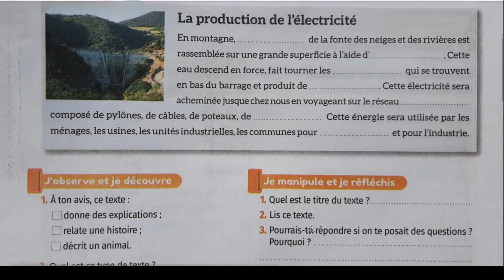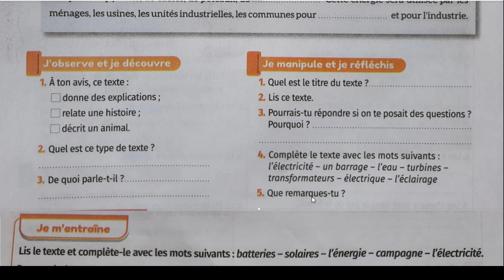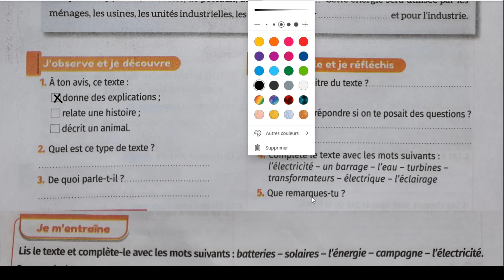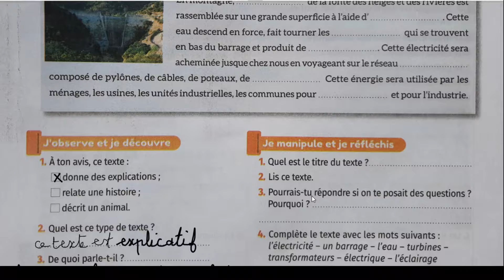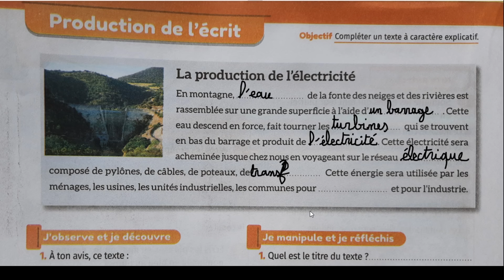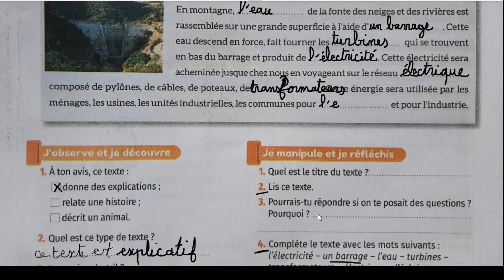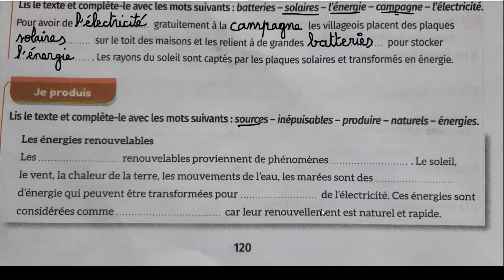mes apprentissages en français 6 page 120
mes apprentissages en français 6 page 120 121